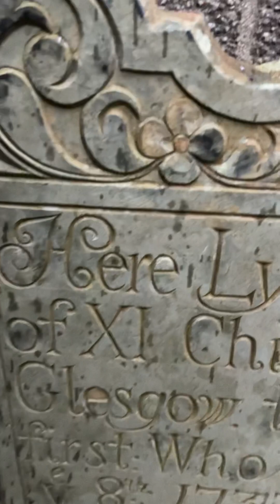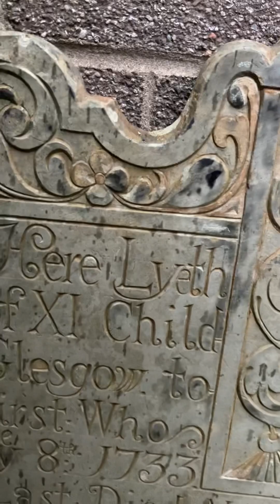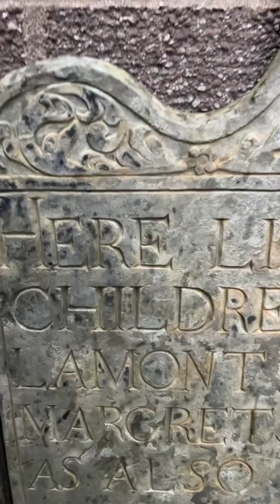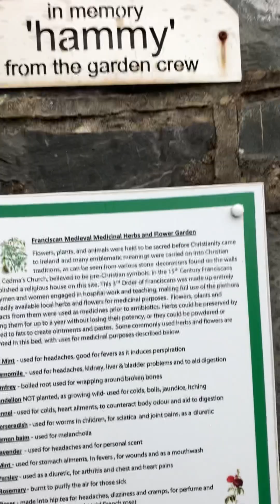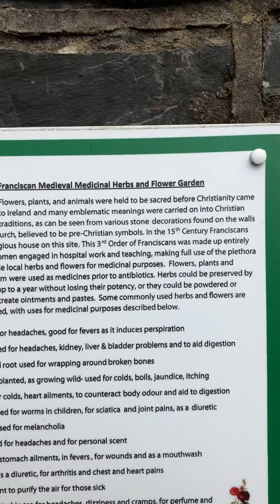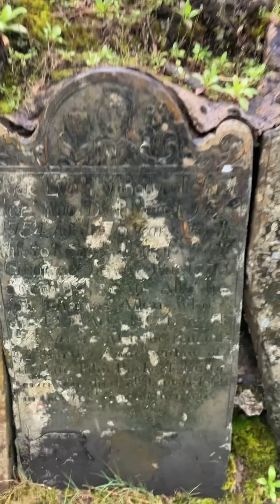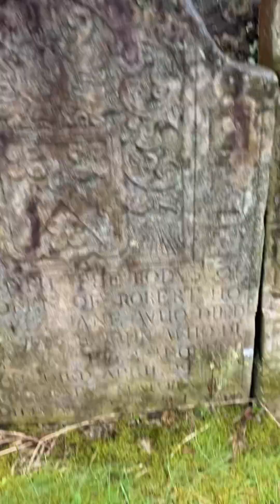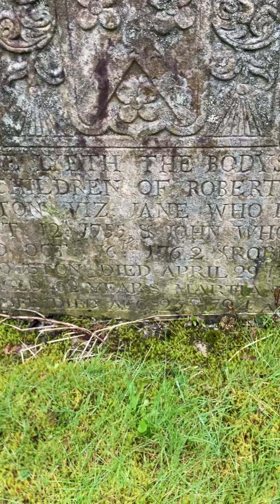CEDMAS CHURCH PART 2 SOME MORE 18TH CENTURY GRAVES The Church History Trail